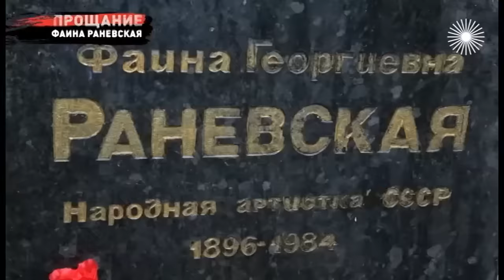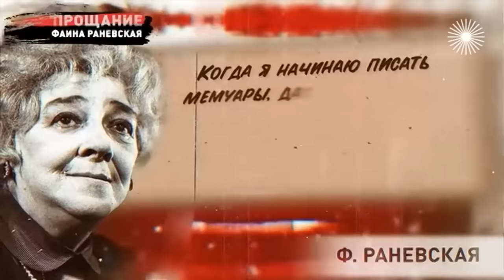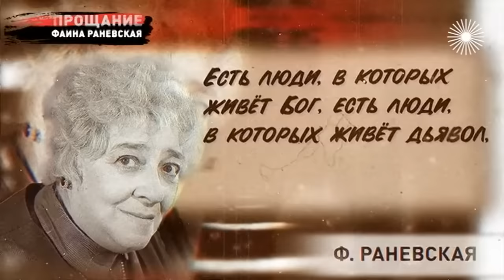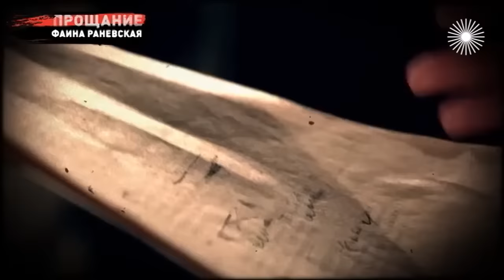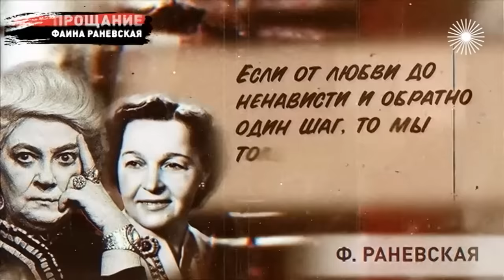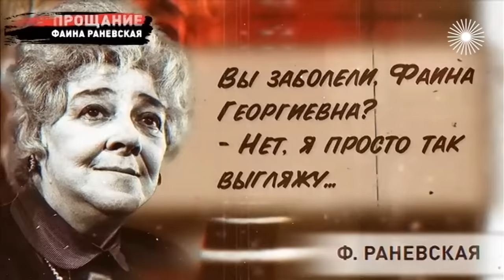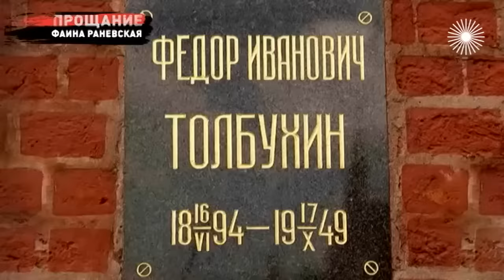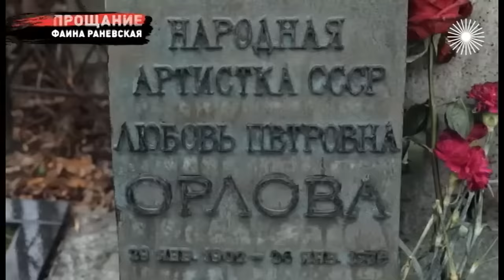Фаина Раневская. Прощание @Центральное Телевидение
Перед смертью Фаина Раневская просила выбить на своём надгробии надпись: "Умерла от отвращения". И её короткие оценки жизненных ситуаций называют гениальными. Но эпитафии про "отвратительную жизнь" на могиле Раневской нет, её последний приют охраняет бронзовая собака Мальчик – любимый и самый близкий "человек" великой актрисы, бесконечно талантливой и бесконечно одинокой…

Прощание с Фаиной Раневской. Какой была актриса при жизни?